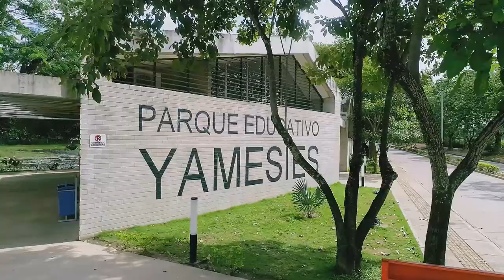Construcción parque educativo El Bagre, Antioquia